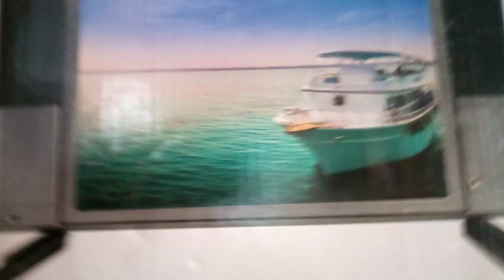fijikal bharat macine embroidery vidya,jis kisi bhan or betiyo ko sikhna ho sirf 1 sptah me sikhen.